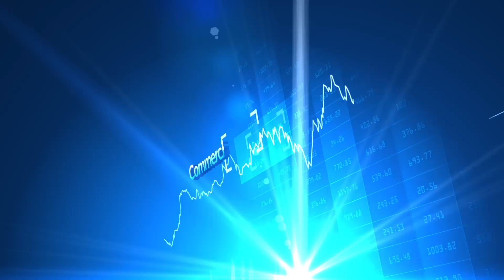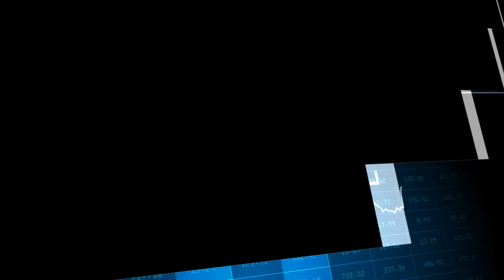Aparti Capital Markets Commercial Mortgage Watch January 21,2022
Today is Friday January 21, 2022 and here are todays rates

Multifamily interest rates: 3.26%- 8.70%
Hospitality interest rates: 3.36%- 9.70%
Office interest rates: 3.31%- 7.90%
Industrial Interest rates: 3.27%- 7.70%

All rates listed today will depend on the type of financing you go with and the lender. We have pulled rates from the CMBS market, life insurance companies, private debt, bank rates, Freddie, and Fannie

If you need financing for your next commercial real estate deal or would like a copy of the daily rate sheet delivered to you inbox